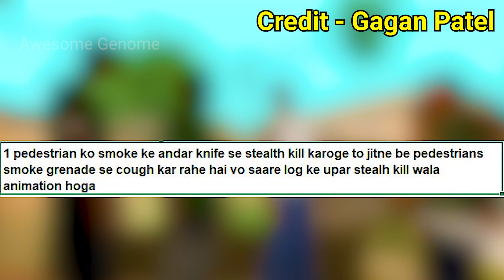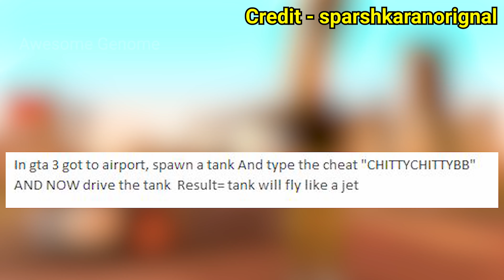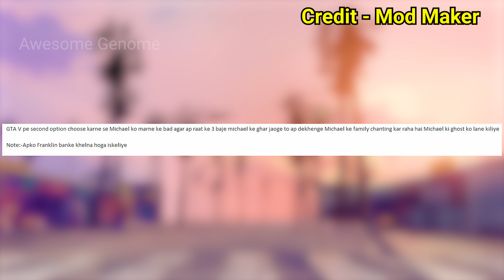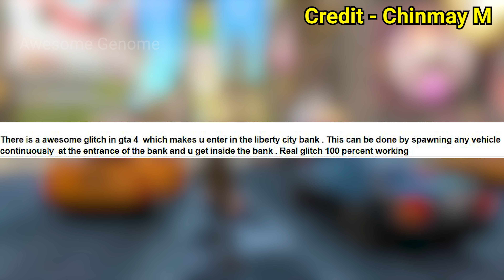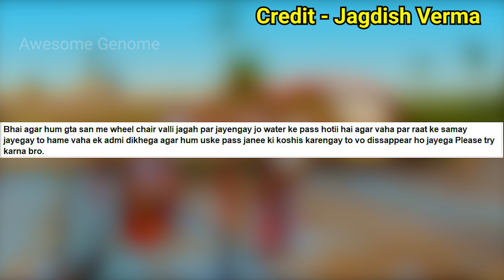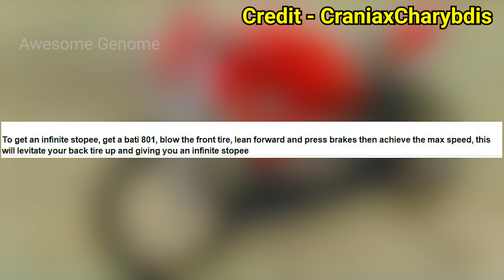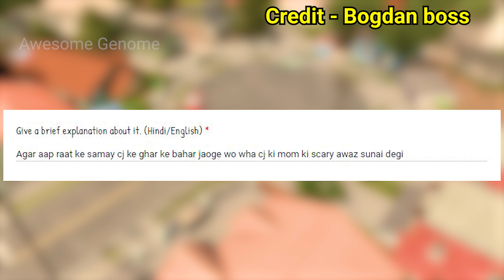Top 15 MYTHBUSTERS 😱 In GTA Games That Will Blow Your Mind! | GTA MYTHS #2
I have busted and debunked the top 15 myths from GTA games in this video. (Episode 2)

If You know any Myths of GTA Games do submit it here (I'll give you credit in the video)

If you are looking at getting your own FiveM server then you can consider zap hosting.

Music Used
1. Smart Riot - Huma-Huma
2. LEMMiNO - Infinity

CPU - Ryzen 7 2700 8-Core 3.20 Ghz
GRAPHICS CARD - Gigabyte RX-570
MOTHERBOARD - Asus A320M
RAM X2 - Corsair LPX 8GB DDR4 3000Mhz
PSU - Corsair VS550 550W
SSD - 240GB
HDD - 2TB
UPS - APC Back-UPS BX1100C-IN 1100VA
MIC - Maono AU-A04 Condenser